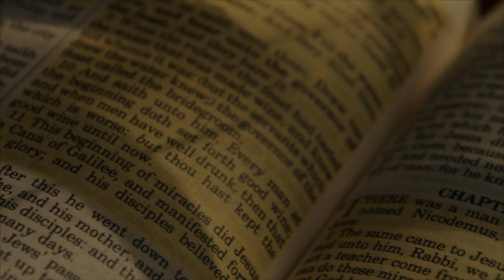Add To Your Faith | Sermon highlights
The Apostle Peter saw the Lord Jesus minister in signs, wonders and miracles.
Peter himself was a man of faith who ministered in the supernatural in the name of the Lord Jesus and by faith in Him.
This sermon is a study on Peter’s very important message to the church towards the end of his life about adding to one’s faith.  He lists 7 attributes that are essential for any believer to continue strong in the Lord, be fruitful in life, avoid spiritual burnout and not stumble.

Come let's add to our faith, life strong and fulfill God's purpose for our lives!